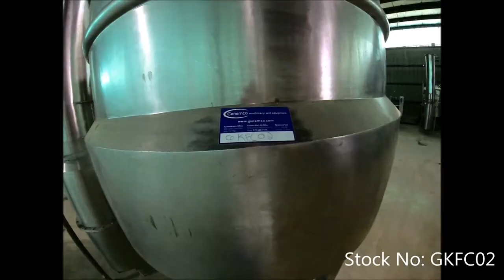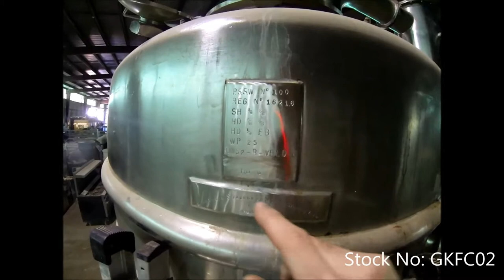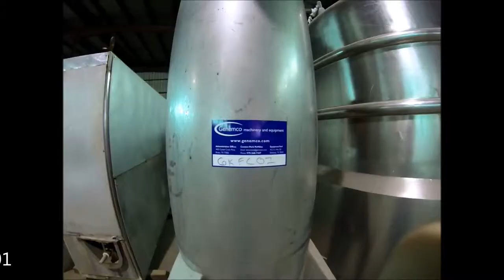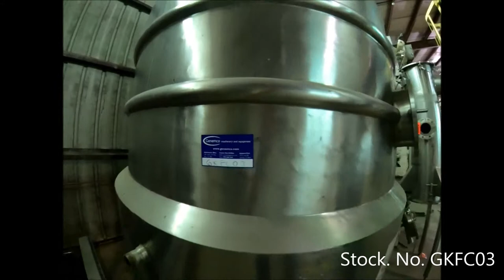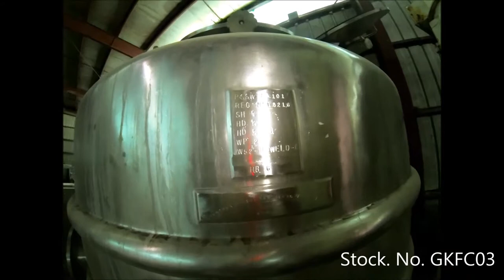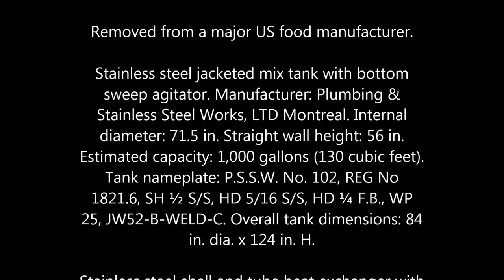Genemco 2013 Arrival: SS Vacuum Pan Evaporators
Genemco Stock numbers: GKFC01 GKFC02 GKFC03